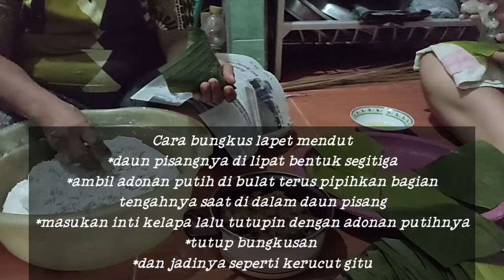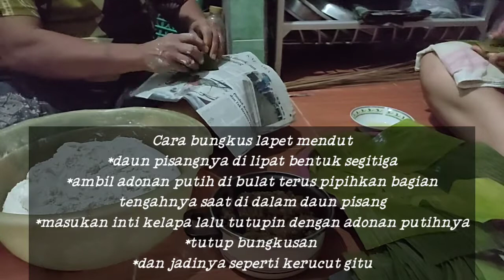RESEP LAPET MENDUT PULUT ISI INTI KELAPA ||KHAS BATAK ||JAJANAN TRADISIONAL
Lapet mendut pulut isi inti kelapa biasanya di jadikan makanan penutup pada acara-acara batak, seperti acara tunangan, pernikahan, pemakaman, arisan, kebaktian.

Kali ini Bunda Gendut buat lapet mendut nya bareng mama,, Dan ini bahan- bahan yang diperlukan ya..

Bahan inti kelapa :
- Kelapa parut 2 buah
- 2 lembar daun pandan
- Gula merah/aren 1/2 kg
- Garam secukupnya
- Air secukupnya

Bahan adonan lapet mendut pulut:
- 1 bungkus tepung beras putih
- 3 bungkua tepung ketan putih
- Vanili 5 tempat bulat
- Garam secukupnya

Jadi yuk lihat video nya sampai habis biar tau cara buatnya ya...